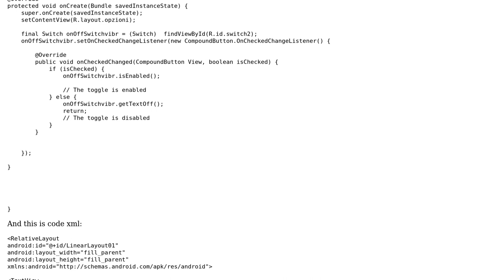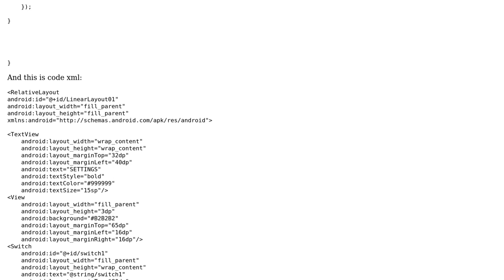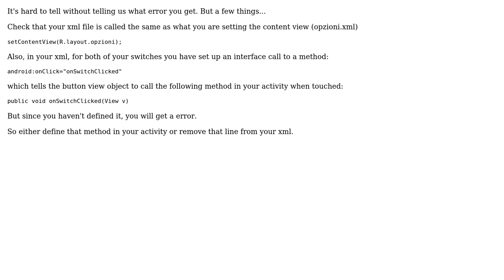Switch for enable/disable vibration and sound with button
With thanks & praise to God, and with thanks to the many people who have made this project possible! You are responsible for your own actions.